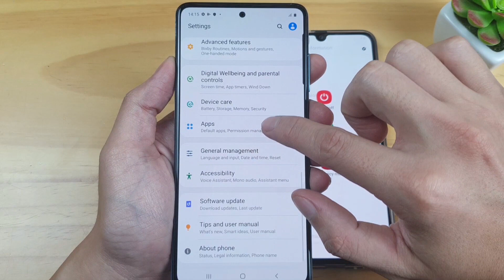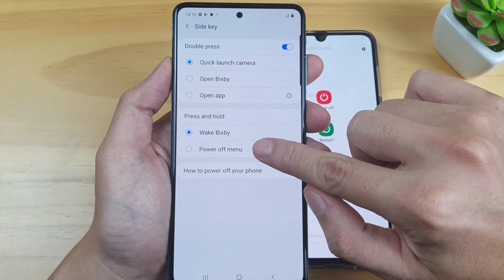How to power off Samsung Android 10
This video show you how to power off Samsung after Update Android 10